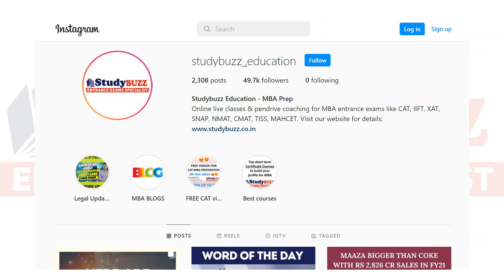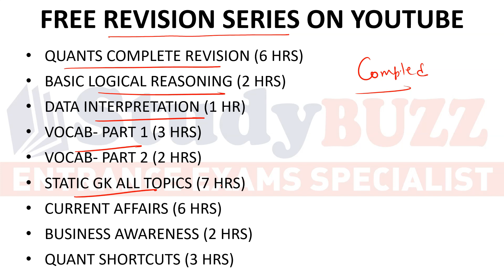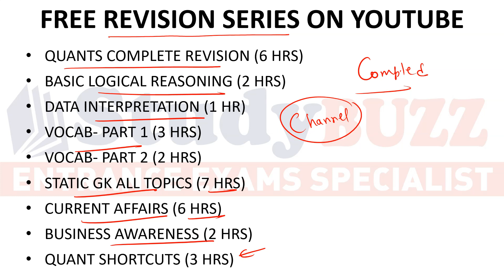Thank you Everyone: We are now a family of 3.5 lakh subscribers ❤️ | Mega giveaway for all students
We congratulate everyone to be a part of StudyBUZZ family. With greater responsibility, we are now committed to provide more videos & quality content.

Complete free revision series for CAT-MBA for YouTube community.

Free GD-PI-WAT preparation by StudyBUZZ

In this series, we are going to prepare you Interview process, Group Discussion & WAT for various IIM and MBA colleges.

Hope you liked the surprise! Share with all of your friends.